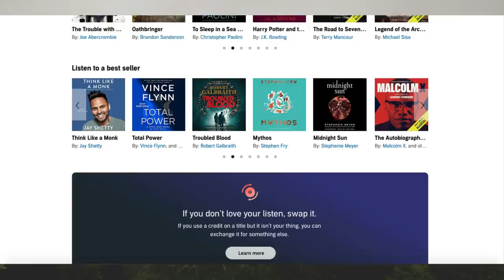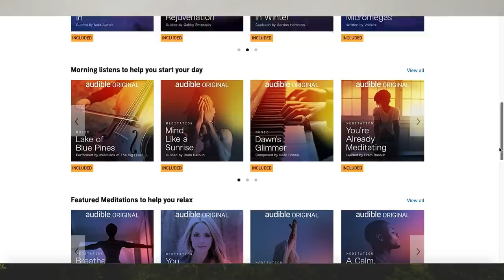missing hikers found alive | part 2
or text "heavycasefiles" to 500-500 to receive a free one month membership to audible, which includes one audiobook title, unlimited monthly audible originals, and access to audible exclusive content like podcasts and wellness programs.

hikers go missing every year, and sometimes even the best search and rescue teams can't find them. in these three solved cases, however, hikers who vanished were miraculously found alive.
[01:24] miyuki harwood
[06:27] carolyn and rachel lloyd
[12:04] carol kiparsky and ian irwin